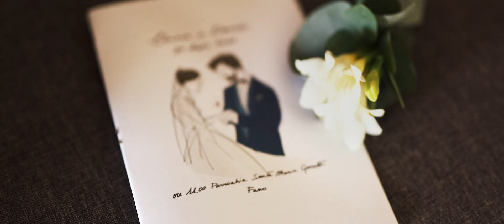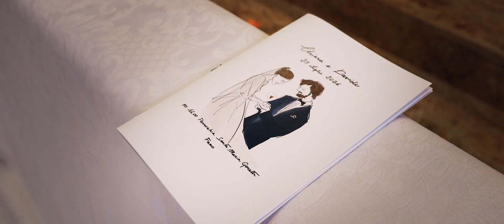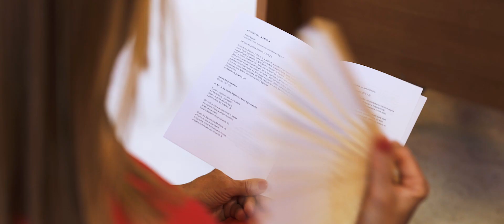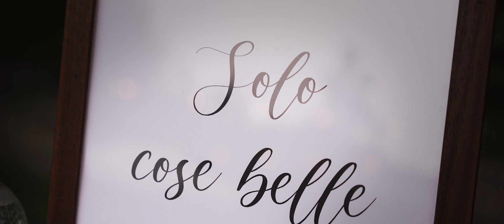Chiara e Davide | Wedding Love Film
"Alla fine dei nostri giorni non verranno a chiederci se siamo stati bravi,
ma io Davide se sono stato il vero Davide,
e tu Chiara se sei stata la vera Chiara.
Se il primo istinto con le cose brutte è quello di evitarle o di fuggire,
abbiamo invece capito insieme che l'unico modo è quello di accogliere ciò che viene,
ficcarcisi dentro e insieme alle belle facce che abbiamo di fronte,
riconoscere che dopo tutto non possiamo che aspettarci...
solo cose belle!".